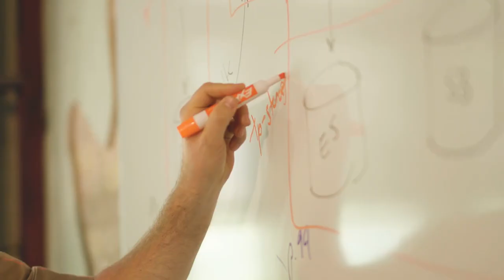We Are Duo: Erik Barbara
Senior Engineering Manager Erik Barbara brings out the best in his team — but his most important role is at home, being a devoted father and husband. Want to join a company that supports your professional and personal lives? We're hiring: duo.sc/careers